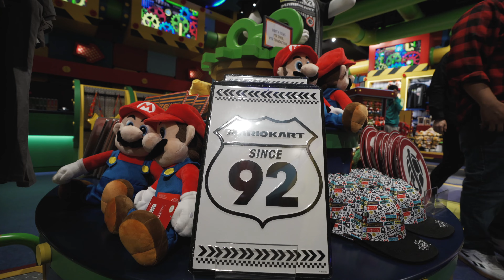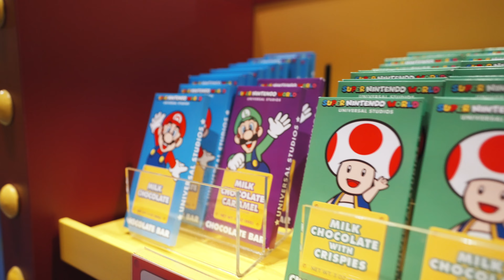Super Nintendo World Merch Guide at the 1 Up Factory | Dream Park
0:00 - Welcome to the 1UP Factory
1:46 - Mario/Luigi/Peach/Bowser/Yoshi Merch
3:27 - Plush Merch
4:09 - Headwear
6:02 - T-shirts/Backpacks/Keychains
9:30 - Power-Up Bands